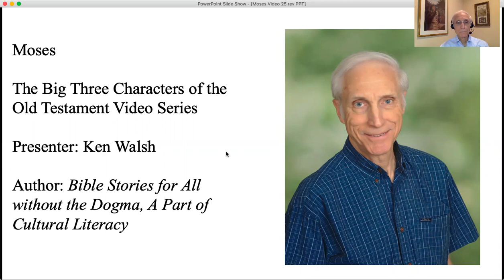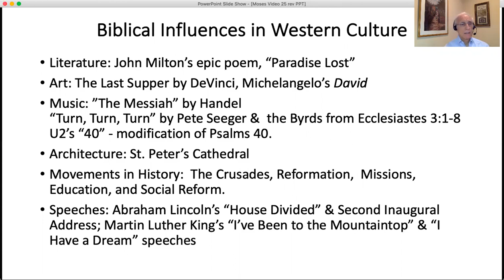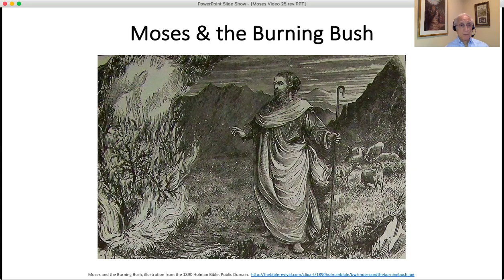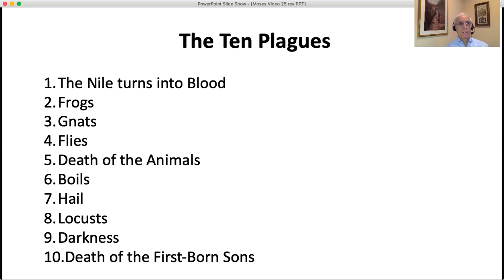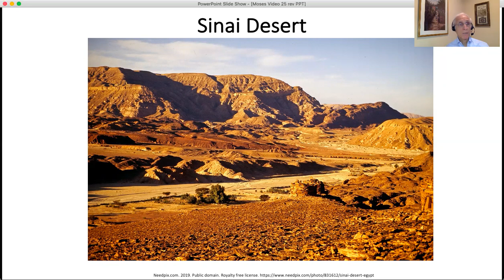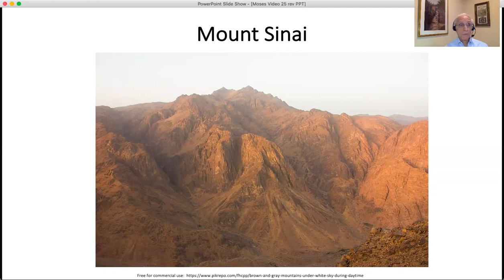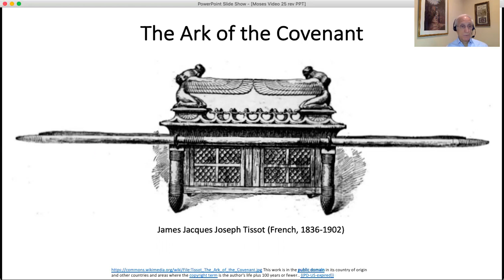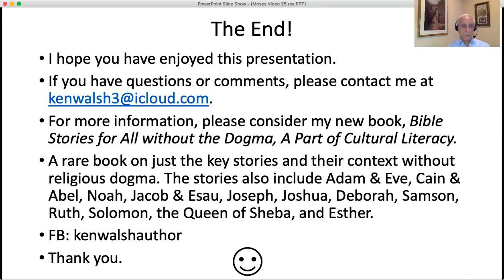Moses based on the book, Bible stories for All without the Dogma, A Part of Cultural Literacy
A 24-minute lecture with 25 slides. Straight forward storytelling, just the key facts with history, geography and cultural practices and without the dogma of religious denominations. Moses highlights: his lack of self-confidence, his complaints, the Ten Plagues, the Passover, the Exodus from slavery, crossing the Red Sea, Mt. Sinai, the Ten Commandments, the worship of the Bull God, the wanderings in the Sinai Desert, and Moses’ death. The presenter, Ken Walsh, taught the Old Testament & Ancient History for 14 years at a tuition-free, Jesuit, inner-city middle school for boys from low income families from various religious and non-religious backgrounds. His challenge was how to teach without preaching a particular religious point of view to children who ranged from evangelicals to Catholics, non-churched Christians, atheists, Buddhists, and Muslims. A real mix reflecting life today!
     Suitable for non-Christians and non-practicing Christians who would like to better understand Bible stories and their influence on Western culture and also for Christians and Jews who would like to know more about the history, geography, and cultural practices of the time. After all, the Bible stories did not happen in a vacuum.